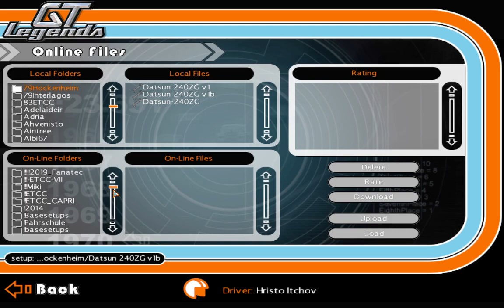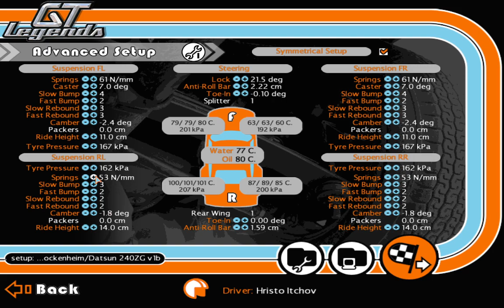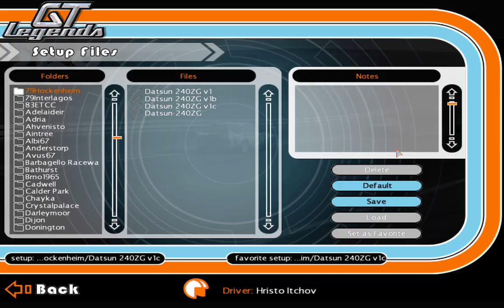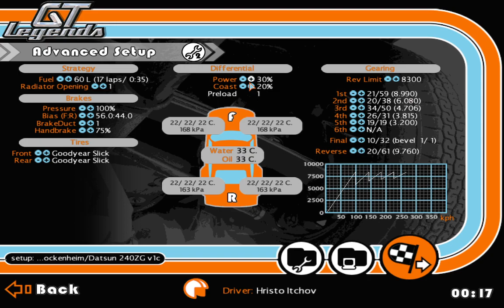UKGTL Season 21 1973 ECGTC - Hockenheim - Nov 24